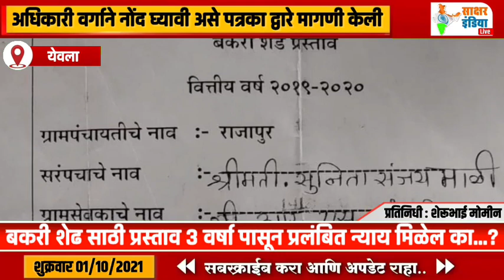येवला । बकरी शेढ साठी प्रस्ताव 3 वर्षा पासून प्रलंबित न्याय मिळेल का...?